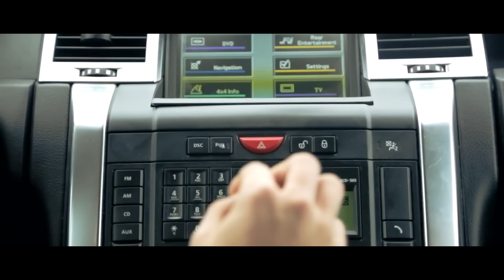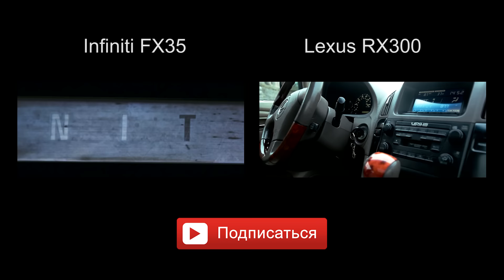Range Rover Sport / Вся правда за 6 минут